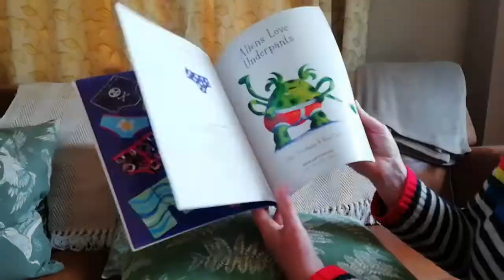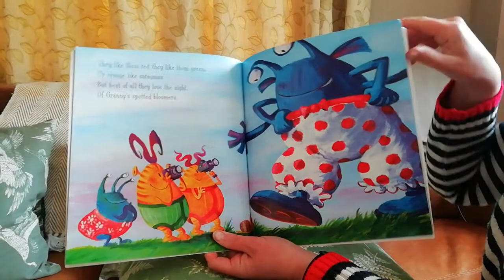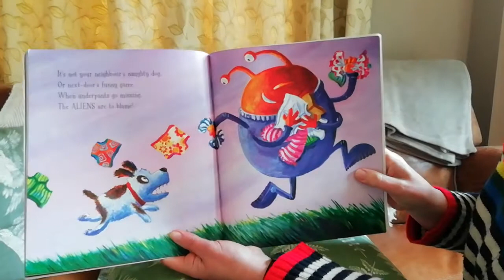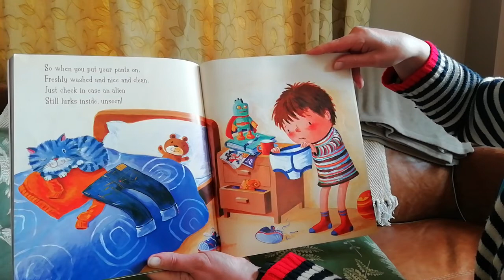Aliens Love Underpants